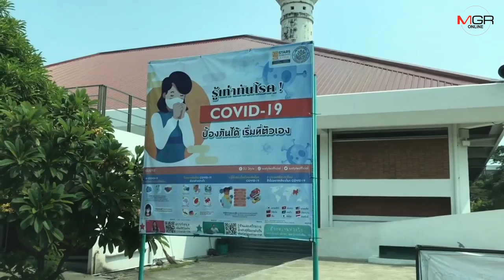ม.ศิลปากร กักบริเวณ นศ.สาว 14วัน หลังถูกชายแปลกหน้า บุกไอใส่หน้า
16/03/2020 ม.ศิลปากร กักบริเวณ นศ.สาว 14วัน หลังถูกชายแปลกหน้า บุกไอใส่หน้า
นครปฐม - มหาวิทยาลัยศิลปากร พระราชวังสนามจันทร์ เร่งประสานตำรวจในพื้นที่หาชายต้องสงสัยไอใส่นักศึกษาสาวโดยเร่งด่วน โดยจัดสถานที่ให้กักบริเวณ 14 วัน พร้อม ประสานเจ้าหน้าที่สาธารณสุขตรวจติดไวรัสโควิด-19 หรือไม่